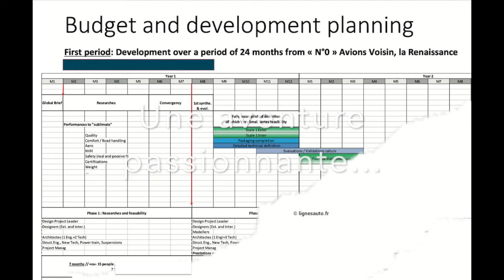LIGNES/auto projet 'Renaissance' Avions Voisin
Elle aurait du s'appeler Renaissance Avions-Voisin, mais la pandémie l'a tuée. L'équipe qui s'est chargée de l'étudier est constituée de grands noms de l'automobile (ex-Renault pour la plupart) : Christian Contzen, Patrick le Quément, etc. Découvrez tous les secrets de cette incroyable aventure sur le site bilingue lignesauto.fr

It should have been called Renaissance Avions-Voisin, but the pandemic killed it off. The team in charge of studying it is made up of big names in the automotive industry (most of them ex-Renault): Christian Contzen, Patrick le Quément... Discover all the secrets of this incredible adventure on the bilingual website lignesauto.fr